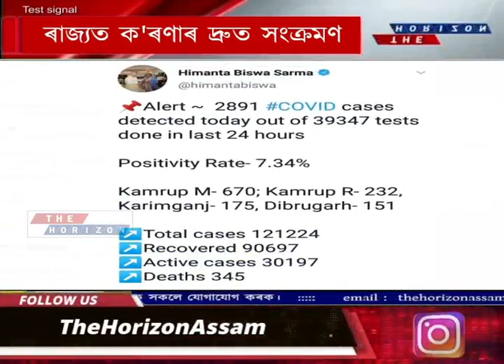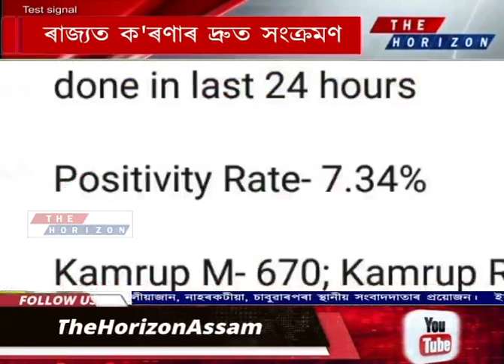Corona Update:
The Horizon